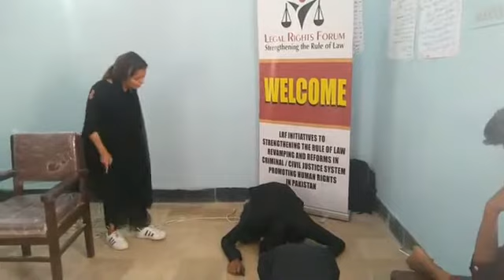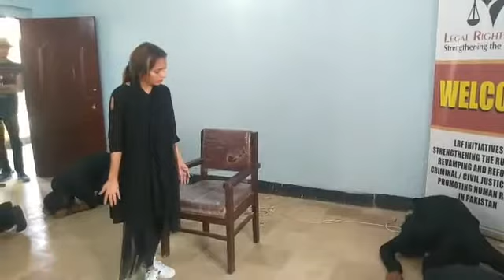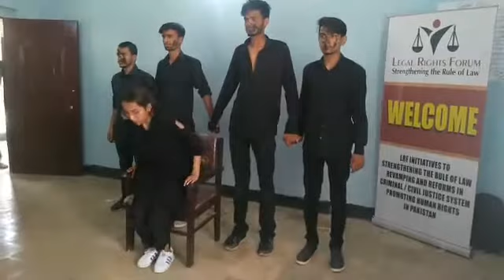Theather Performance to end gender base violence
LRF organized Theather Performance to end gender base violence in Karachi